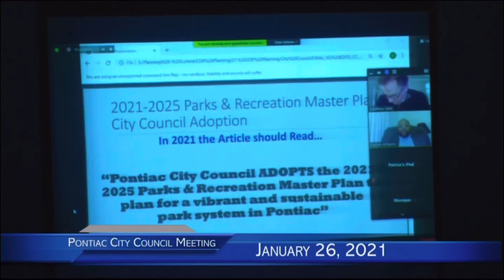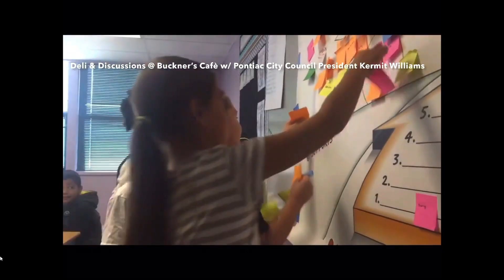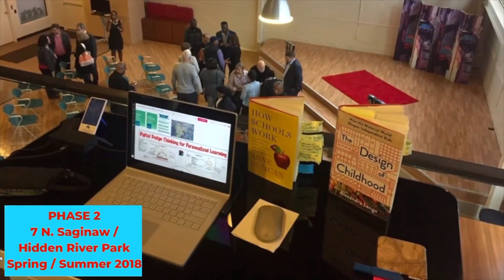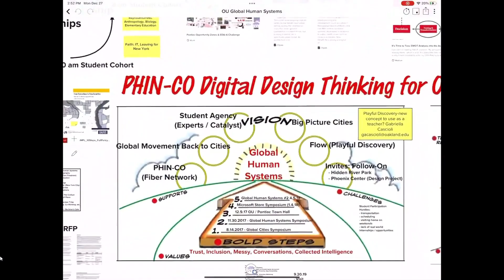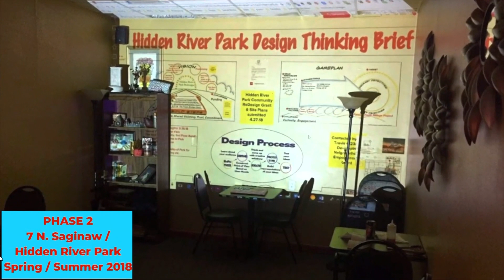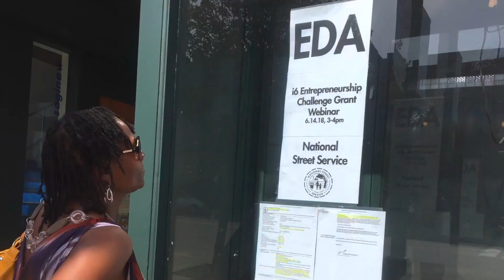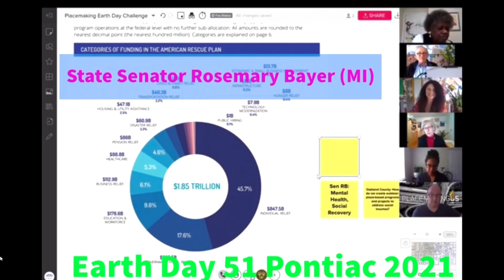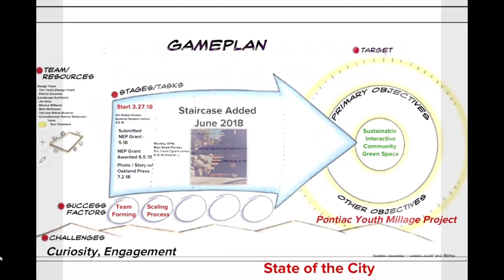No Water in the Water Fountain: Hidden River PLACE KaBoom! Journey, Governance vs. Community DESIGN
Original video 2021, updated to include Sandy McDonald Hidden River PLACE clip, by request of former Mayor Deirdre Waterman

“We would like to thank all the people in Pontiac that help us on our journey of Buckner's A Dessert Cafe.  It was wonderful to meet new friends along the way.  All have helped enrich our lives along the journey.  Thank you again and in memory of Theodore Nelson Buckner "Oh yeah come be part of the family at Buckner's"

Althea Buckner, Buckner’s Dessert Café

Story & Editing by PHIN-CO Co-Director Monica Williams